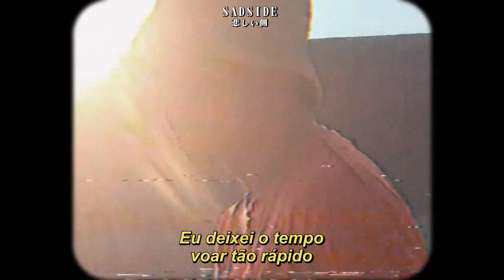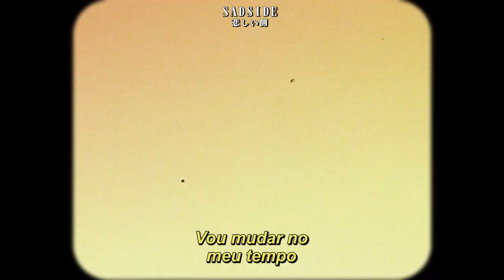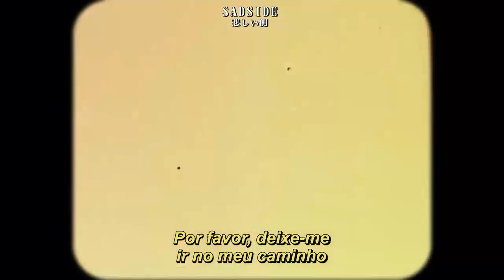YONLAPA - Let Me Go (Legendado)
Letra original:

I don't know what, what I'm doing here
When you look at me, I try to dress up my fears
I should learn to carry the world
But I act like a girl, sit and cry on the sofa

I let the time fly so fast
I don't even know myself
So dont expect me to be like you
Please let me go on my way
I'll just take my time for a change
Do you still believe in me? Everything will be ok

One day, I will be the same
I can't figure out, what am I gonna do?
I'm stuck in the past, can't stop thinking about you
Looking out of the window, now is the time to grow
But I act like dont know, still lazy on the sofa